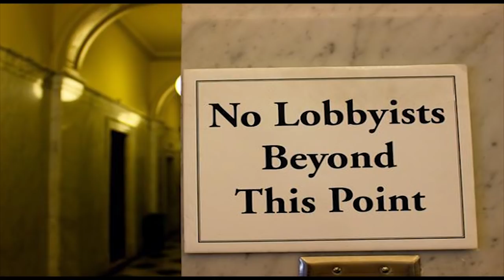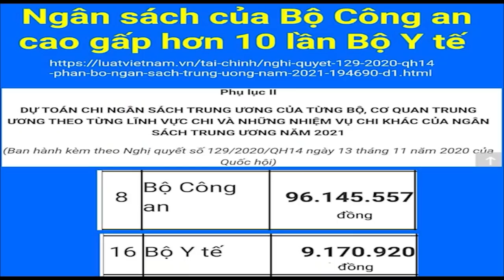Phạm điều cấm, Tô Lâm cười Phú Trọng – Bịt báo đài, Tướng Nghĩa đành buông xuôi